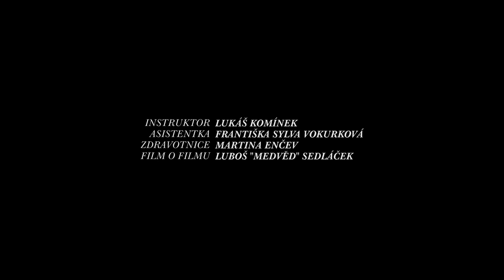ROMEO A JULIE - FILMÁK 2019- milostná tragédie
ROMEO A JULIE - FILMÁK 2019- milostná tragédie v podání dětských herců, natočená v rámci filmového tábora

Herecký lektor a režie: Martina Gasparovič Bezoušková
Kamera a střih: Tomáš Čapek
Choreografie: Linda Fikar Stránská
Kostýmy: Tereza Marečková
Masky: Julie Michalčáková
The Erle of Darbies Galiard, P 44  - Paul O'Dette
A Galliard [upon a galliard by Daniel Bachelar], P 28 - Paul O'Dette
Mr Knights Galliard, P 36 - Paul O'Dette

HRAJÍ:
Giselle Scantlebury
Jan Forejt
Mario Straka
Zdeněk Matoušek
Vilém Žáček
Kamila Picková
Julie Holá
Matyáš Tomiška
Rebeka Šebánková
Barbora Heidlová
Hanah Teleková
Ema Kinclová
Jiří Hanousek
Edris Seoud
Annie Fabová
Tereza Klocová
Barbora Hubatková
Eva Enčev